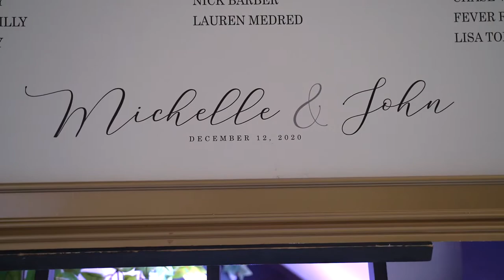Michelle & John - Highlight Wedding Video in historic downtown Sarasota, Florida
Movie trailer for The Wedding of Michelle & John at Sage rooftop wedding venue features drone footage of historic downtown Sarasota and Sarasota Bay. Congratulations to our beautiful bride and groom, and to the whole bridal party & family. ~ Filmed on location by Visions Unlimited Video Production team, celebrating 23 years of filming weddings & events in the Sarasota and Tampa Bay areas